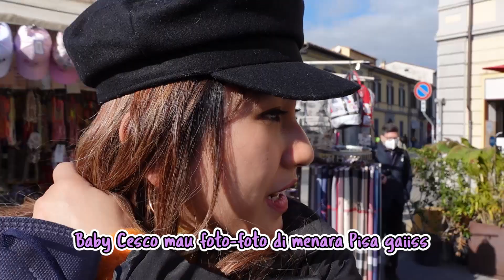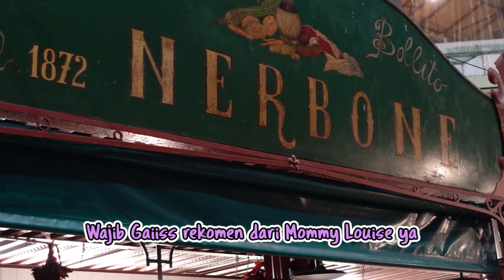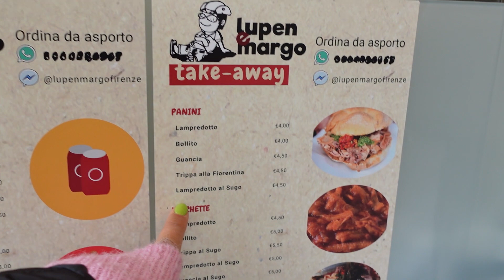KELILING FLORENCE SAMPAI PISA! CESCO SUPER HAPPY!!!